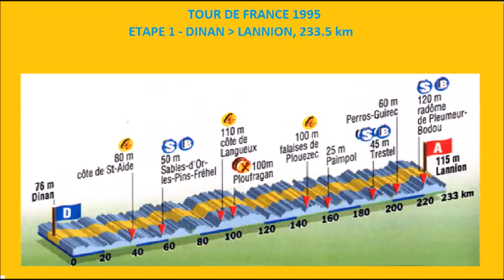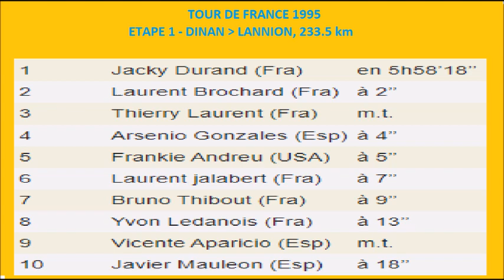Tour de France 1995 - Etape 1 - Fabio Baldato bat Laurent Jalabert à Lannion